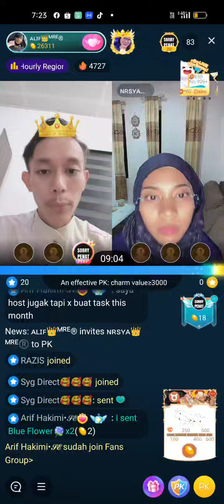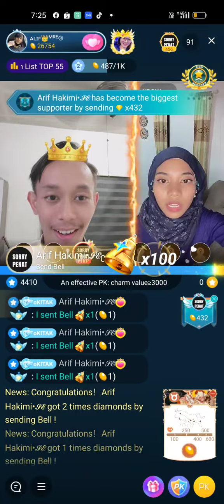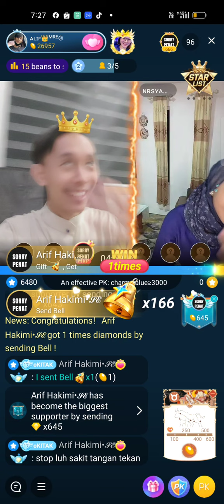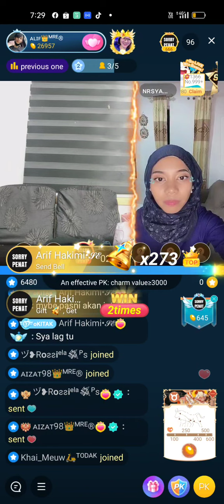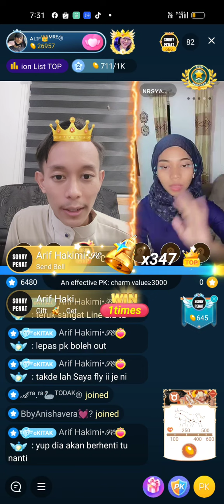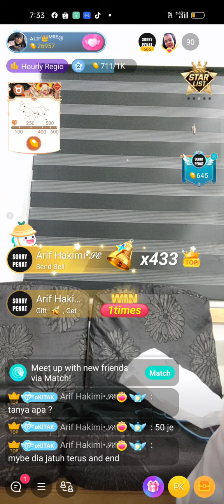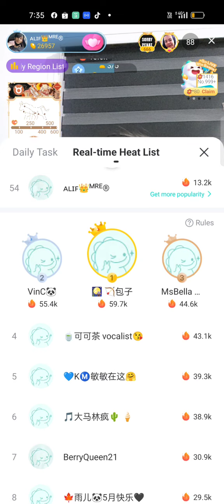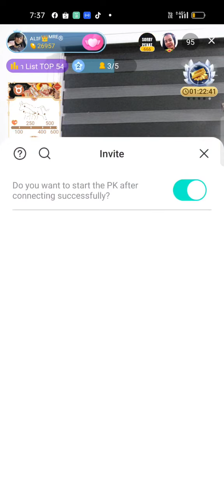Awek Sarawak bawa LUCK untuk aku😱💸💸💸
Datang untuk berbual di ruangan LIVE [nama host] dan dapatkan bonus! Pengguna baru mengisi kod jemputan saya [kodjemputan] dan mencari lebih banyak kejutan!

RINDU BORAK2 MASA PAGI🥺